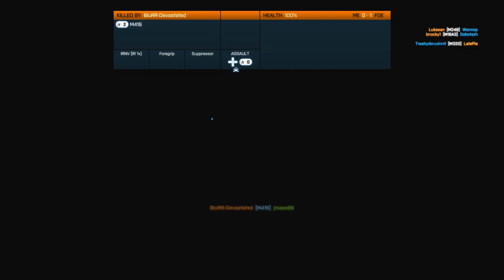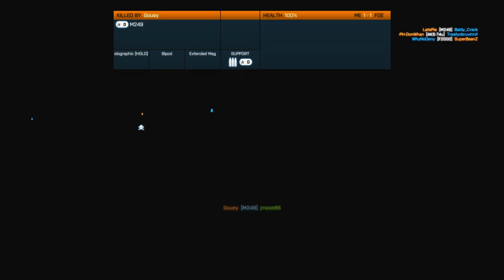Battlefield 3 Online Gameplay - JackFrags - Grand Bazaar - Slugzin Killstreak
JackFrags - Battlefield 3 Multiplayer  #13 - Grand Bazaar - Slugzin Killstreak.

Just slugzin around on dat bazaar BABY!

Players in this video:

Roz
Bongeh
Prime
Sam
Cowy
WhyNoDeny
Tommyrage
Shotty
Jonny
Gom8z
Jack